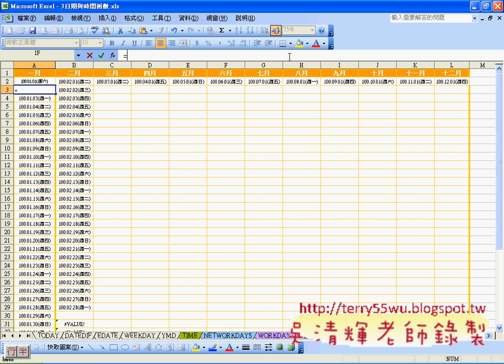26_綜合練習(EXCEL_VBA與資料庫 吳老師)